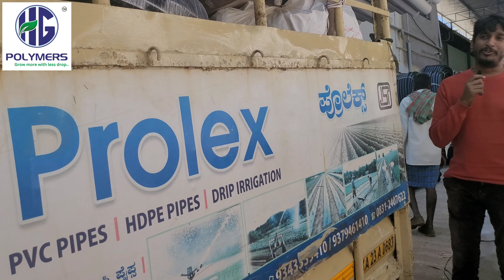Drip Irrigation | Sprinkler irrigation | PVC Pipes | Hdpe pipes | Mulching | Rain Gun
Drip Irrigation |  Sprinkler irrigation | PVC Pipes | Hdpe pipes | MDPE Pipe |Mulching |Rain Gun | Flat and  Round Dripper in Belgavi Karnataka

Musician: LiQWYD